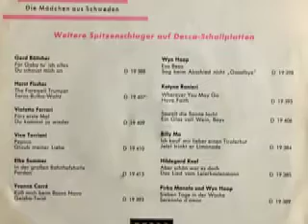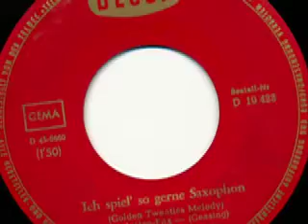Ingela Brander - Ich spiel' so gerne Saxophone (Golden Twenties Melody)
Ingela Brander
Orchester Sammy Bird

Seite 1:
Ich Spiel' So Gerne Saxophon (golden Twenties Melody) (Geasing) 1:50

Seite 2:
Die Mädchen Aus Schweden (die lassen mit sich reden) (Gaze - Balz) 2:30

Released on Decca Schallplatten D 19 423

1963